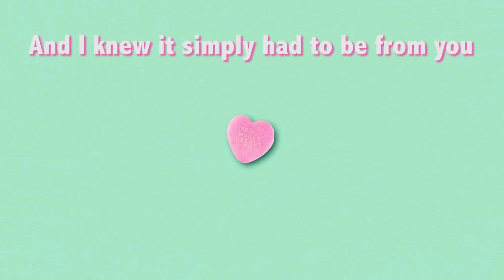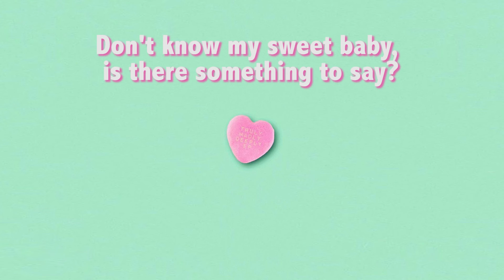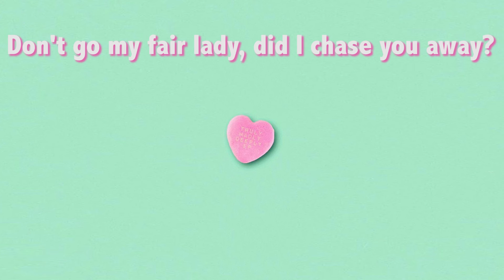Relient K- Happy Valentimes (lyrics)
Relient K
From: Truly Madly Deeply
Song: Happy Valentimes